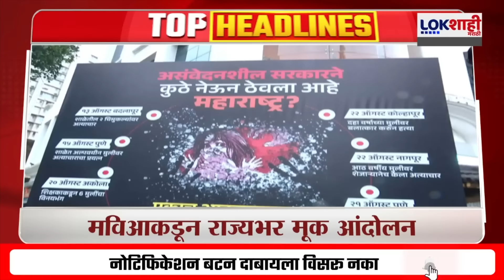Marathi News Headlines | 9 AM News Today | Maharashtra Politics | Lokshahi Marathi | Aug 24, 2024